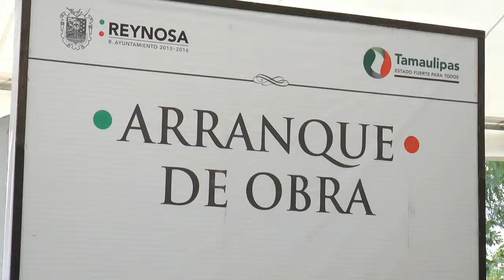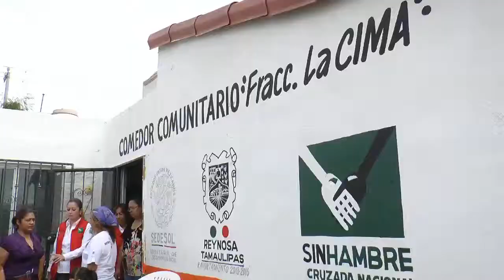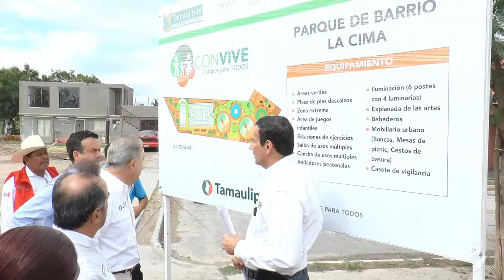Arranques e Inauguracion de Obras por Alcalde Pepe Elías